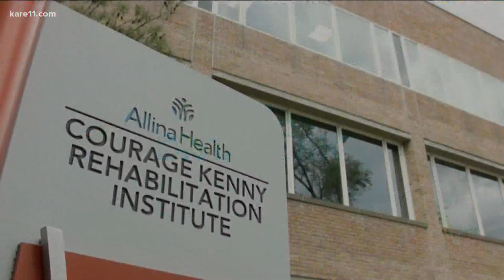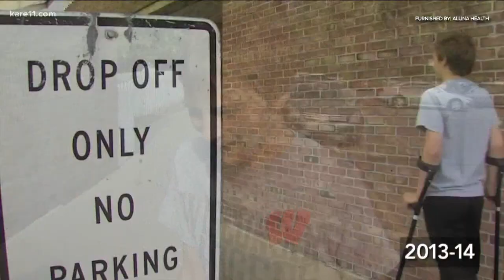Communities that KARE: Alex Mitchell inspiring others after traumatic injury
Compelled to make a difference, Alex Smith is using his own experience with traumatic injury to inspire others on their road to recovery.